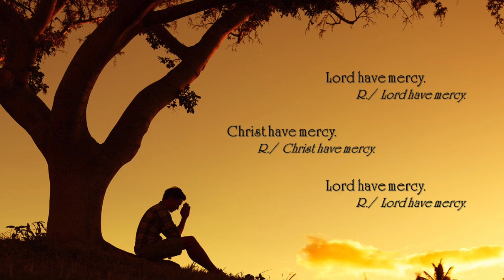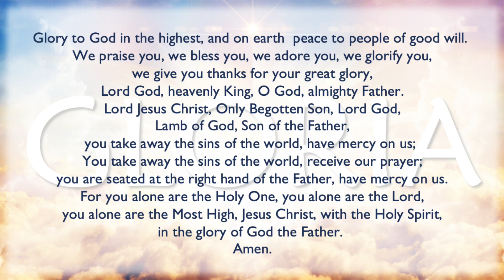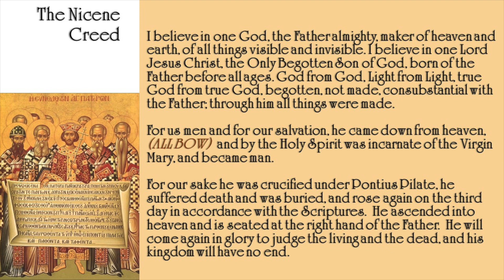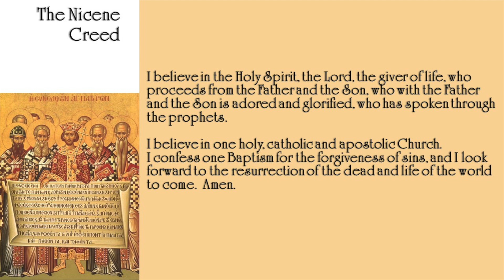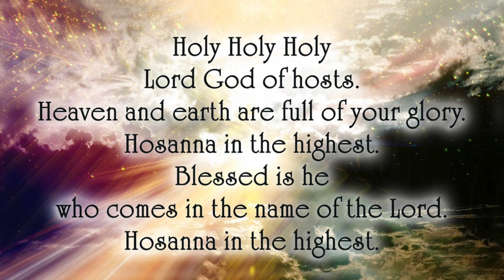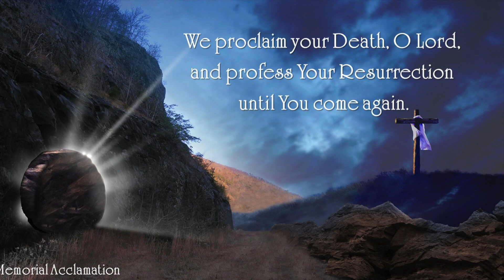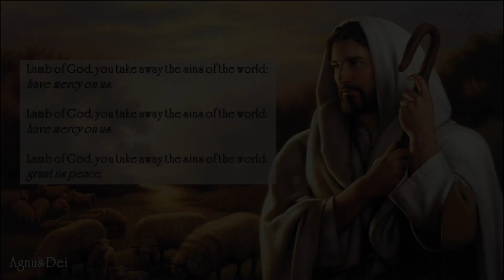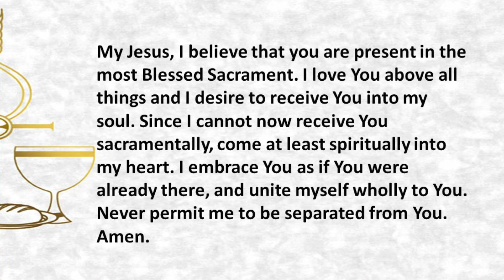25th Sunday of Ordinary Time